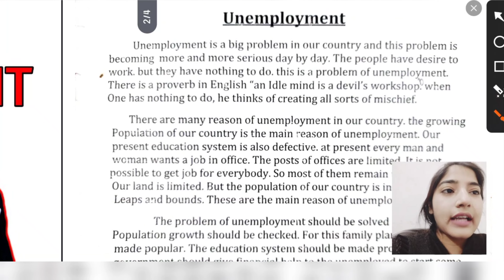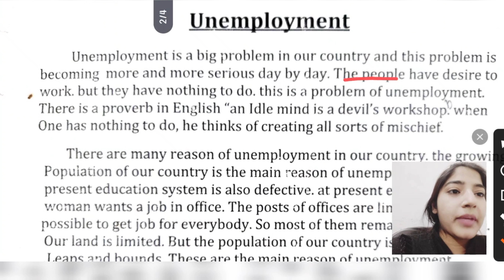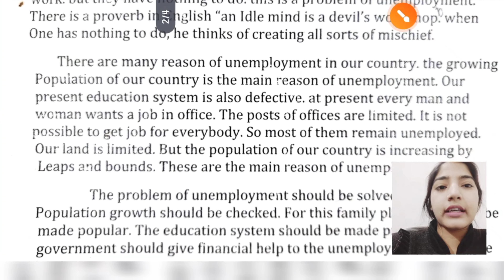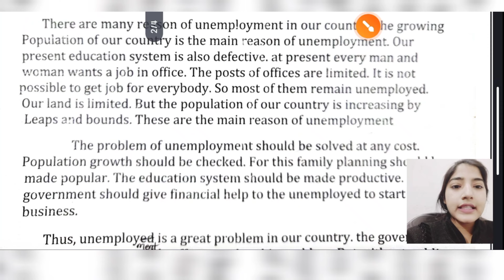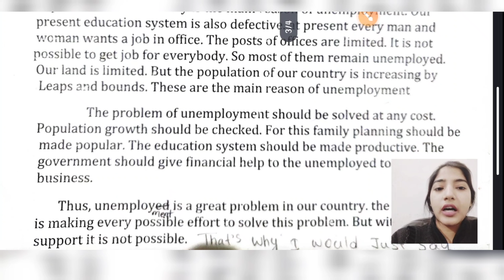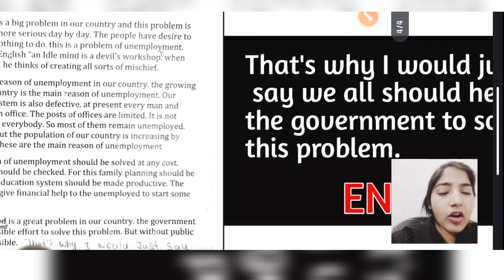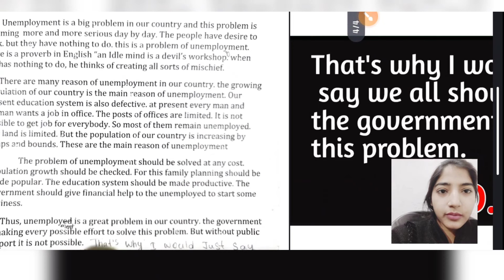how to write essay on unemployment बेरोजगारी पर निबंध